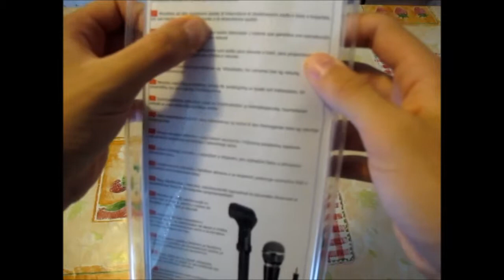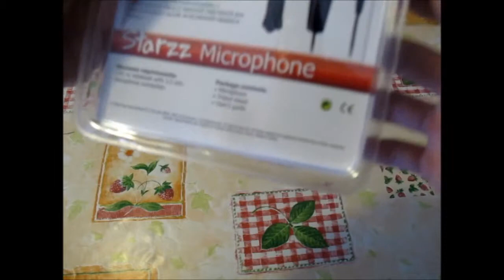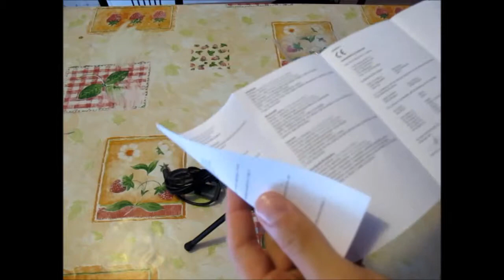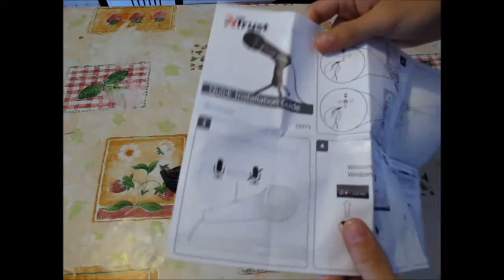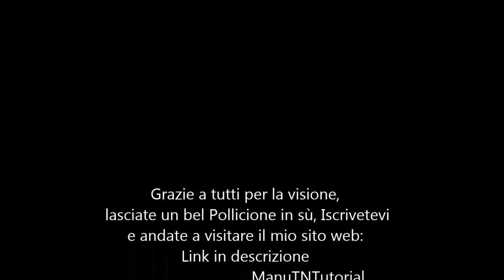Primo unboxing: Microfono Trust starzz O.O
Leggimi

              oOManutTNTutorialOo